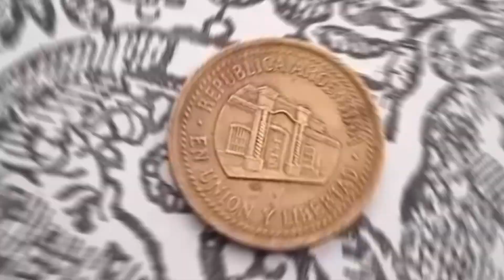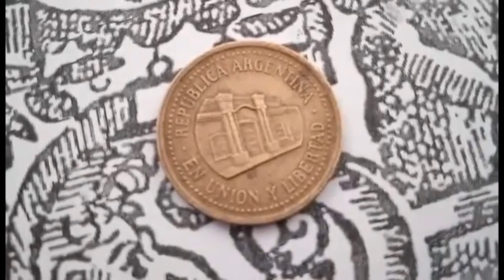🚩🇦🇷 Unveiling Argentina's Past The Enchanting Tale of the 1994 50 Centavos Coin! 🕰️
🌍 Discover Argentina's Numismatic Heritage!

Embark on a captivating journey into the heart of Argentina's history with our latest video, "Unveiling Argentina's Past: The Enchanting Tale of the 1994 50 Centavos Coin!" 🎬✨

🔍 Numismatic Treasures Await:
Dive into the world of rare coins as we explore the intricate design and symbolic richness of the 1994 50 Centavos coin. Each detail tells a story, preserving a piece of Argentina's cultural legacy. 🇦🇷💰

🕰️ Travel Back in Time:
Join us as we turn back the clock to 1994, a pivotal year in Argentina's history. The coin's design serves as a portal to moments and events that shaped the nation. 🕰️⏳

💎 Hidden Gems Revealed:
Unlock the secrets behind this numismatic gem! From the coin's unique features to the historical context, we unveil the hidden treasures that make it a must-have for collectors. 🔐💎

📜 Storytelling through Coins:
Coins are more than currency; they are storytellers. Explore the narrative woven into the 1994 50 Centavos coin, shedding light on Argentina's rich cultural tapestry. 📜🌈

🔗 Connecting Past and Present:
Witness the magic of bridging timelines as we connect the past and present through this remarkable coin. It's not just about collecting; it's about understanding our shared heritage. 🔄🤝

🎉 Join the Cointales Adventure!